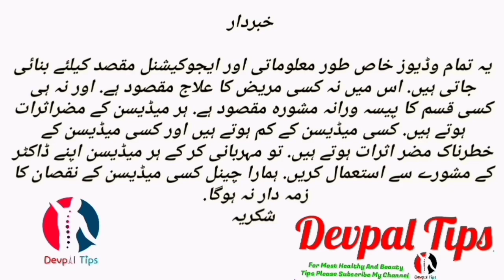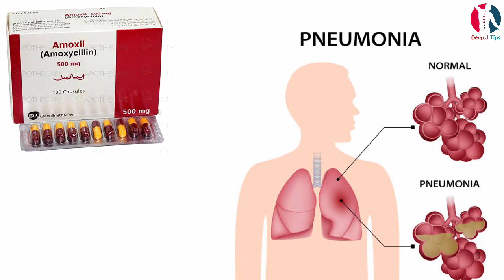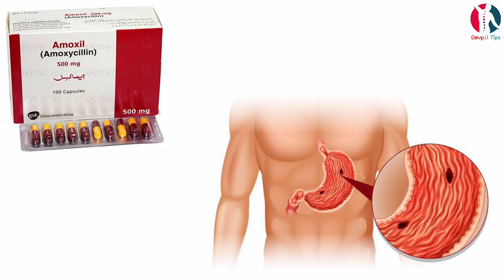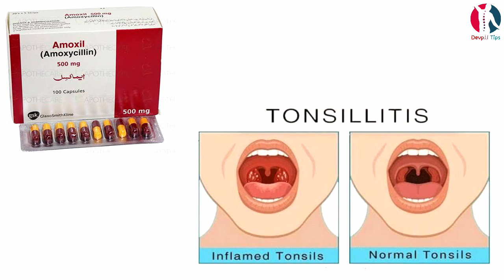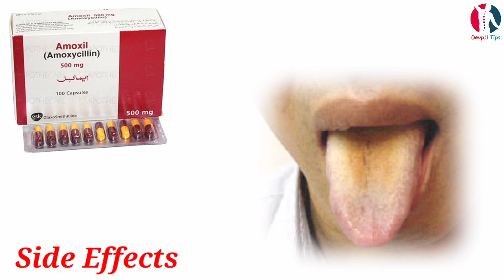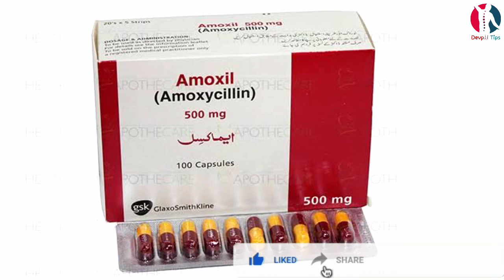Amoxil 500mg capsule uses in urdu | hindi | Amoxycillin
Uses

Amoxil 500mg capsule is used to treat a wide variety of bacterial infections.